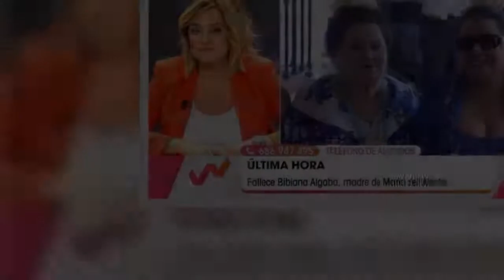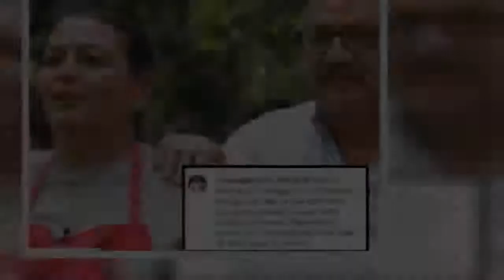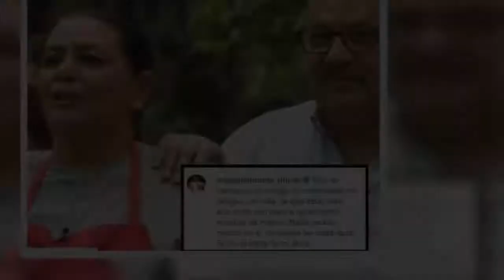MARÍA DEL MONTE SE DESPIDE DE SU MADRE - LA TERCERA PÉRDIDA DE LA FAMILIA EN POCO MÁS DE UN AÑO